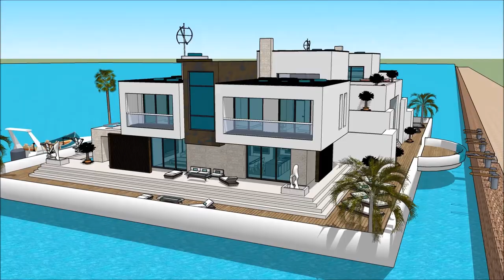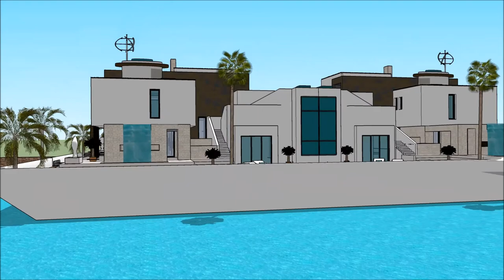TAIWAN International Boat Show, Houseboat Tapei, Houseboat TAIWAN, TAIWAN boat show, Houseboat TAIWA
The houseboatzania launching an innovative high-end luxury yacht houseboat home design potentially as a display of exhibition of the TAIWAN International Boat Show, Houseboat Tapei, Houseboat TAIWAN, TAIWAN boat show, Houseboat TAIWA.

The collection of the Houseboatzania concept of TAIWAN International Boat Show, Houseboat Tapei, Houseboat TAIWAN, TAIWAN boat show, Houseboat TAIWA consists of high luxury and architectural art pieces in minimalism combined with living on the waterfront of the harbour of

The houseboat yacht design has the basis to sustain living with high standards and contemporary structural design at TAIWAN International Boat Show, Houseboat Tapei, Houseboat TAIWAN, TAIWAN boat show, Houseboat TAIWA with numerous of prospects for excessive living and celebrating the desire of life worldwide: